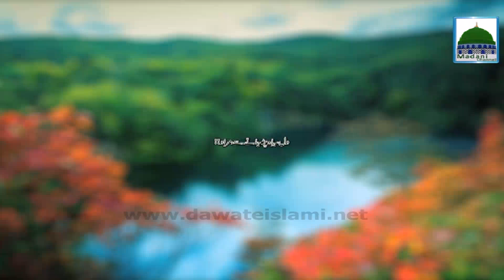Dil Siyah Par Jane Se Murad - Short Speech - Maulana Ilyas Qadri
This video contains a short speech of Madani Muzakra on topic of “What is meant by going to have black heart” (Dil Siyah Par Jane Se Murad – دل سیاہ پڑجانے سے مراد), one in all the far-famed programs of Madani Channel. Ameer e Ahlesunnat Maulana Ilyas Qadri distributed amazing madani pearls (madani phool مدنی پھول) within the light of religious text (The Noble Qur’an : القرآن الكريم) & Hadith.